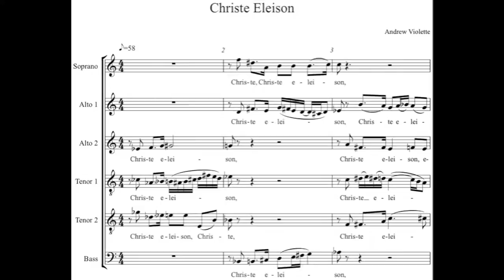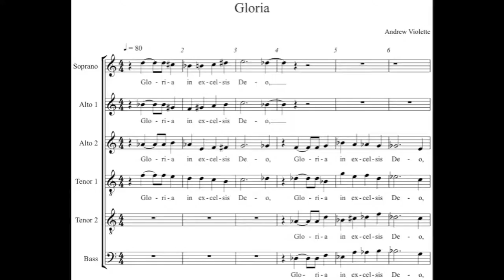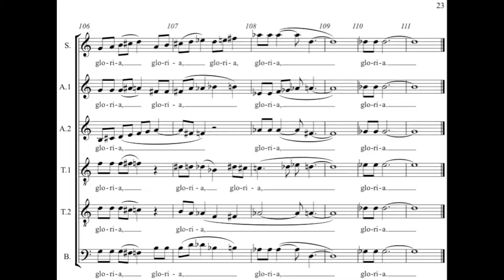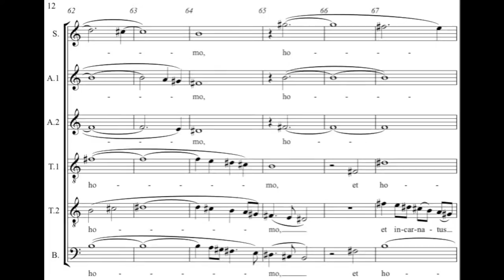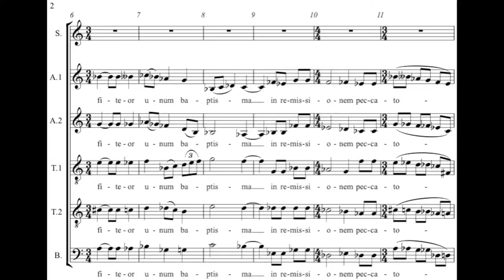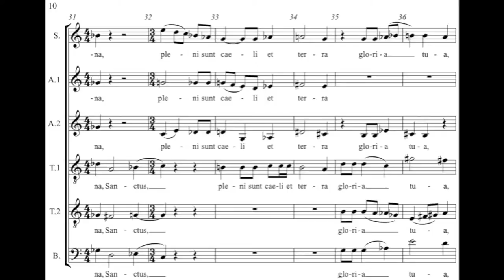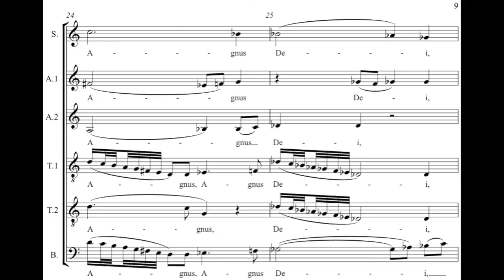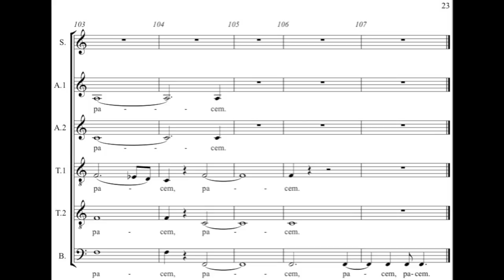Andrew Violette--Mass (2012)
Kyrie 1
Christe Eleison
Kyrie 2

Gloria 1
Gloria 2
Gloria 3

Credo 1
Credo 2
Credo 3
Credo 4
Credo 5
Credo 6
Credo 7

Sanctus 1
Sanctus 2
Sanctus 3

Agnus Dei 1
Agnus Dei 2
Agnus Dei 3